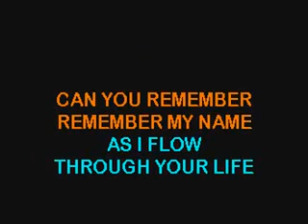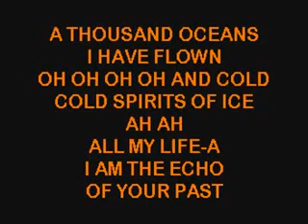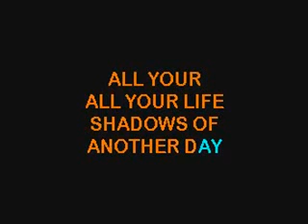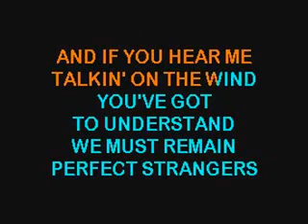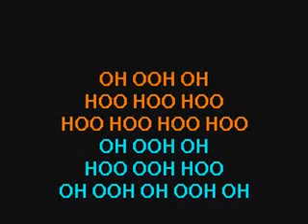Perfect Strangers www decu